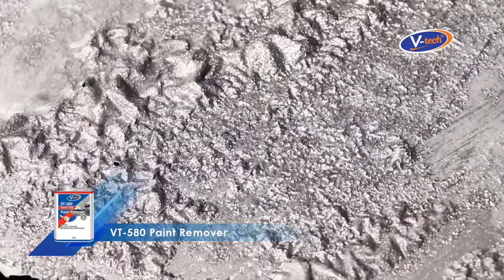Easy paint removal with VT-580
Application: Removing paint from car hood

Product: VT-580 Paint Remover

Features:
1. Non-caustic
2. Cost effective
3. Super strong and fast reacting
4. High viscosity
5. Works on vertical surfaces